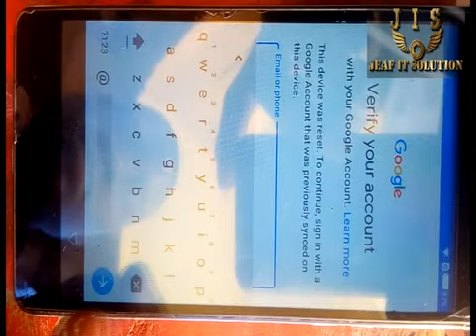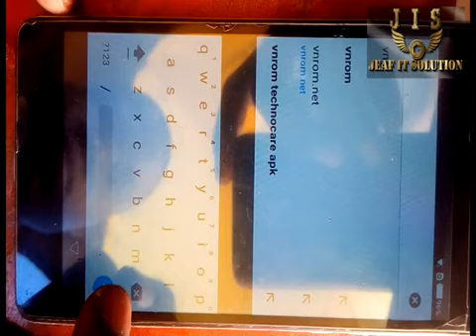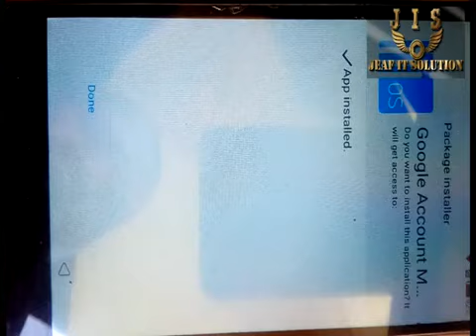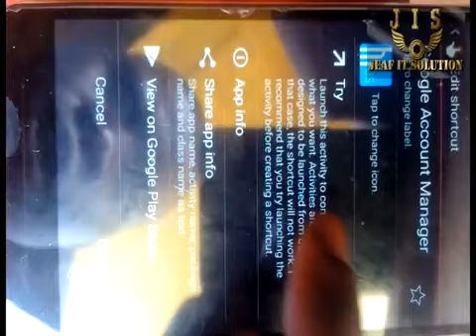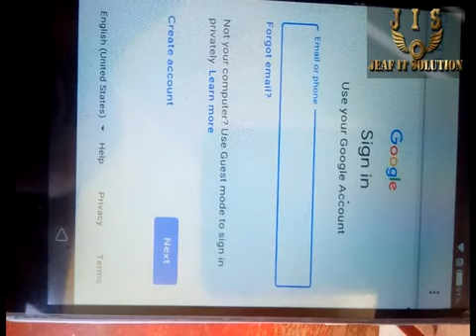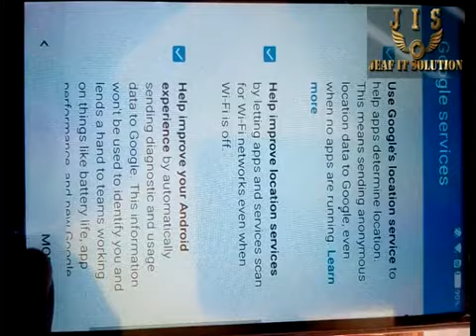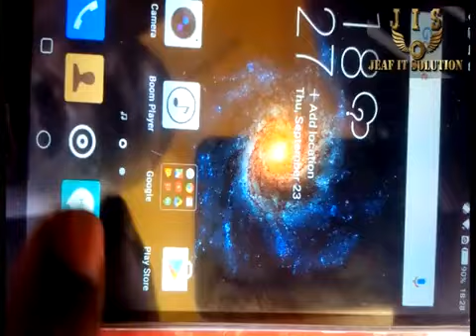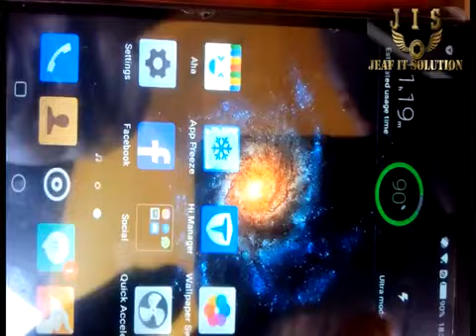How to bypass google account on Tecno J8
Samsung Models
Smsung A042f mdm u1 & u2
Samsung A035f mdm u1 & u2
Samsung A032f mdm u1 & u2

💥💥MDM FILES( (PANDORA/CM2))🔥🔥

*UPDATE 🔥🔥🔥

🟢📂 𝗡𝗼𝗸𝗶𝗮 TA 1533 C22 V250 _TESTED🔥🔥🔥✅ & TEST POINT AVAILABLE

🟢📂 𝗡𝗼𝗸𝗶𝗮 TA 1433 C21 PLUS NEWDEAD BOOT FIX ALL NEW SECURITY 2024🔥🔥✅

🔰ITEL TESTED FILE FOR PANDORA🔰

🟢📂 ITel S663L✅
🟢📂ITEL A662L✅
🟢📂ITELA661W✅
🟢📂ITEL A661Wp✅
🟢📂ITEL P661W✅
🟢📂ITEL P662L✅
🟢📂ITEL P682L✅
🟢📂ITEL P681L✅
🟢📂ITEL P651W✅
🟢📂ITEL W6501✅
🟢📂ITEL A631W✅
🟢📂 ITel S663L S18 PRO NEW UPDATE 🔥🔥✅
🟢📂 ITel S665L S23 NEW UPDATE 🔥🔥✅
🟢📂 ITel  A662LM  A60S NEW UPDATE 🔥🔥✅
🟢📂ITEL A632W NEW UPDATE🔥🔥✅
🟢📂ITEL A623W🔥🔥🔥✅
🟢📂ITEL P681L🔥🔥✅

🔰𝐈𝐍𝐅𝐈𝐍𝐈𝐗 & 𝐓𝐄𝐂𝐍𝐎🔰

📂 𝗧𝗲𝗰𝗻𝗼 Spark 10c KI5Q TESTED NEW 🔥🔥🔥

📂 𝗧𝗲𝗰𝗻𝗼 CK6🔥🔥🔥
📂 𝗧𝗲𝗰𝗻𝗼 CK6n🔥🔥🔥
📂 𝗧𝗲𝗰𝗻𝗼 CK7n🔥🔥🔥
📂 𝗧𝗲𝗰𝗻𝗼 KI5Q 🔥🔥🔥
📂 𝗧𝗲𝗰𝗻𝗼 KI7 🔥🔥🔥

📂 𝗜𝗻𝗳𝗶𝗻𝗶𝘅 X6517✅
📂 𝗜𝗻𝗳𝗶𝗻𝗶𝘅 X6816C✅
📂 𝗜𝗻𝗳𝗶𝗻𝗶𝘅X6511B✅
📂 𝗜𝗻𝗳𝗶𝗻𝗶𝘅 PR652B✅
📂 𝗜𝗻𝗳𝗶𝗻𝗶𝘅 X6816 Hot 12✅
📂 𝗜𝗻𝗳𝗶𝗻𝗶𝘅X6816DNEW SECURITY 2023💥✅
📂 𝗜𝗻𝗳𝗶𝗻𝗶𝘅X6823 NEW SECURITY 2023💥✅
📂 𝗜𝗻𝗳𝗶𝗻𝗶𝘅 X6516 NEW SECURITY 2023🔥✅
📂 𝗧𝗲𝗰𝗻𝗼Tecno BF7✅
📂 𝗧𝗲𝗰𝗻𝗼Tecno BF6 NEW SECURITY🔥✅
📂 𝗧𝗲𝗰𝗻𝗼 KI5K LATEST SECURITY✅
📂 𝗧𝗲𝗰𝗻𝗼 KG5K✅
📂 𝗧𝗲𝗰𝗻𝗼PR651H✅
📂 𝗧𝗲𝗰𝗻𝗼PR651E✅

🔥💥💥 SAMSUNG LATEST MDM FILES - NO MORE ISP🔥💥

*📂 𝗧𝗲𝗰𝗻𝗼 Spark10C ki5Q parmanent ✅🔥🔥
📂 𝗜𝗻𝗳𝗶𝗻𝗶𝘅 NOTE30i x6716B parmanent ✅🔥🔥

🔰CHIMERA FEATURING ODIN🔰

1. 🟢📂 𝗦𝗮𝗺𝘀𝘂𝗻𝗴A515F - Galaxy A51 U1 - U7 MDM✅
2.🟢📂 𝗦𝗮𝗺𝘀𝘂𝗻𝗴SM-G996B_S21 Ultra 5G U1-U9 MDM✅
3.🟢📂 𝗦𝗮𝗺𝘀𝘂𝗻𝗴SM-A546E - Galaxy A54 5G U1-U4 MDM✅
4.🟢📂 𝗦𝗮𝗺𝘀𝘂𝗻𝗴A145 - U1-U3 MDM✅🔥🔥🔥🔥
5.🟢📂 𝗦𝗮𝗺𝘀𝘂𝗻𝗴A146B -GALAXY A14 5G A146B-U1-U2 MDM✅
5.🟢📂 𝗦𝗮𝗺𝘀𝘂𝗻𝗴A12 - A127F U1-U9 MDM✅
7.🟢📂 𝗦𝗮𝗺𝘀𝘂𝗻𝗴 A336E A33 5G U2-U7MDM✅
8.🟢📂 𝗦𝗮𝗺𝘀𝘂𝗻𝗴SM-A536E A53 5G U1-U7 MDM✅
9.🟢📂 𝗦𝗮𝗺𝘀𝘂𝗻𝗴SM-A047F A04s U1-U4 MDM✅
10.🟢📂 𝗦𝗮𝗺𝘀𝘂𝗻𝗴SM- A217F A21S U1-U8 MDM✅

🔰 𝐒𝐀𝐌𝐒𝐔𝐍𝐆 𝐅𝐈𝐋𝐄𝐒 𝗠𝗗𝗠 PANDORA🔰

1. 🟢📂 𝗦𝗮𝗺𝘀𝘂𝗻𝗴 A042E U1-U3✅
2. 🟢📂 𝗦𝗮𝗺𝘀𝘂𝗻𝗴 A037F U1-U4✅
3. 🟢📂 𝗦𝗮𝗺𝘀𝘂𝗻𝗴 A032F U1-U4✅🔥🔥🔥🔥🔥
4. 🟢📂 𝗦𝗮𝗺𝘀𝘂𝗻𝗴 A035F U1-U4✅
5.*🟢📂 𝗦𝗮𝗺𝘀𝘂𝗻𝗴 A045F U1+U3 PARMANENT SOLUTION ( UNLOCK TOOL)💥💥

💥🟢WHATSAPP NO
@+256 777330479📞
INBOX SERVICE ON 📥📥📥📥
PART 3

Boom 💥 all in one!!!

 🏷 Unlocktool ✓
🏷 TFM tool pro ✓
🏷 *Cheetah tool*✓
🏷 Chimera pro tool ✓
🏷  Pandora tool ✓

MDM/kg remove permanent file available

Samsung

SM A042f U1 to U3 ✓
SM A045f U1 to U3 ✓ 🆕 by Unlocktool
SM A047 U1 to U3 ✓ 🆕 by Chimera
SM A032f U1 to U3 ✓
SM A035f U1 to U4 ✓
SM A013G U1 to U5 ✓ by Unlocktool

Nokia mdm and fastboot fix file

Nokia C10 ✓
Nokia C20 ✓
Nokia C30 ✓
Nokia C1 second edition Ta-1380 ✓

Tecno

Tecno KG5J
Tecno Camon 19 Ci6
Tecno BF7
Tecno KI5K

Admin remove permanent

Mobigo2
Alcatel

Unlock network
Nokia Ta-1380 remotely/ file
Nokia Ta-1468 remotely/ file

➡ iPhone bypass with signal from 5s to X ✓
➡ iPhone unlock network ✓

By IMEI (itel, Hisense, azumi, mobicel, movitel, tecno, Motorola, Stylo..etc)

Payment method:
Airtel money
MTN Mobile Money
Binance